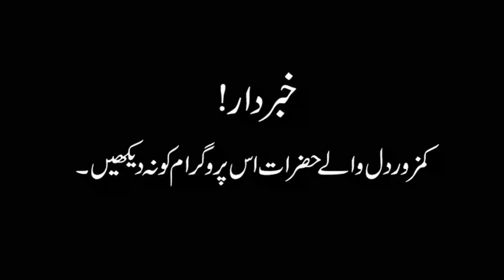House of real ghost -woh kya tha 27-5-2022 paranoraml horror video